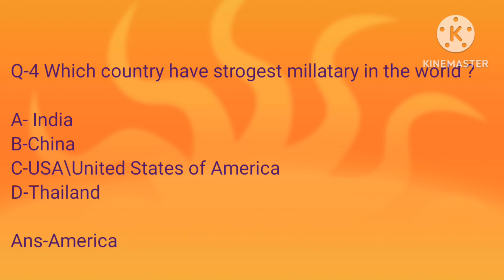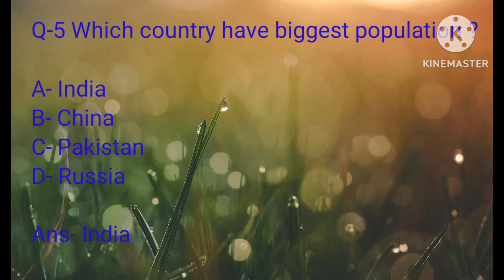Learn World Knowledge With Manisha ||General Knowledge ||G.K.Question And Answer ||G.K QUIZ